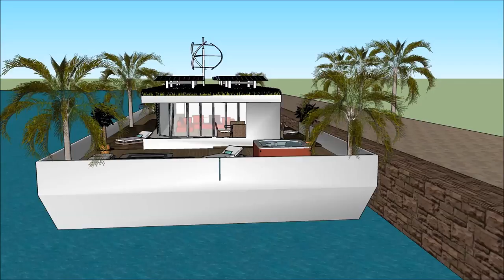Houseboat Hausboot design architect Berlin Hamburg in GERMANY luxury floating barge project construc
The Houseboat Hausboot design architect Berlin Hamburg in GERMANY luxury floating barge project construc is made to sustain quality of living Wolfsburg Berlin Frankfurt Munich Cologne Liepzig Dortmund Hanover Essen Schweinfurt Inglostadt Vienna Graz Linz Salzburg Zürich Zurich Geneva Basel Lausanne Bern Winterthur Lurcerne Lugano Antwerpen Antwerp Ghent Gent Charlero Liege Arlon Bruges Brugge Brussels Bruxelles Brüssel Mons Belgium Austria Switzerland Luxembourg Liechtenstein Innsbruck Klagenfurt Eisenstadt Bregenz Regensburg Hesse Dresden Nuremburg Duisburg Bochum Bielefield Münster Düsseldorf Ludwigshafen am Rhein Erlangen Stuttgart Bonn Ulm Aschaffenburg Bavaria  Saarland Baden-Württemberg Bremen München Passau Darmstadt KoblenZ Wiesbaden Mannheim Tyrol Opole Silesian Esprito Santo Sanya Catarina Rio Grande Do Sul Schaan Vaduz Triesen Lëtzebuerg Luxembourg City Esch-sur-Alzette or elsewhere.

The Houseboat Hausboot design architect Berlin Hamburg in GERMANY luxury floating barge project construc includes an Extravagant Barge Design ready for the extravagant user to rent the barge Houseboat Wolfsburg Berlin Frankfurt Munich Cologne Liepzig Dortmund Hanover Essen Schweinfurt Inglostadt Vienna Graz Linz Salzburg Zürich Zurich Geneva Basel Lausanne Bern Winterthur Lurcerne Lugano Antwerpen Antwerp Ghent Gent Charlero Liege Arlon Bruges Brugge Brussels Bruxelles Brüssel Mons Belgium Austria Switzerland Luxembourg Liechtenstein Innsbruck Klagenfurt Eisenstadt Bregenz Regensburg Hesse Dresden Nuremburg Duisburg Bochum Bielefield Münster Düsseldorf Ludwigshafen am Rhein Erlangen Stuttgart Bonn Ulm Aschaffenburg Bavaria  Saarland Baden-Württemberg Bremen München Passau Darmstadt KoblenZ Wiesbaden Mannheim Tyrol Opole Silesian Esprito Santo Sanya Catarina Rio Grande Do Sul Schaan Vaduz Triesen Lëtzebuerg Luxembourg City Esch-sur-Alzette

The Houseboat Hausboot design architect Berlin Hamburg in GERMANY luxury floating barge project construction has three level plans with basement underneath it, which consist all the facilities needed for the renter. The Houseboat Barge has a unique modern contemporary design with unique architectural features. It has its own lounge area with gorgeous view of the bay. Wolfsburg Berlin Frankfurt Munich Cologne Liepzig Dortmund Hanover Essen Schweinfurt Inglostadt Vienna Graz Linz Salzburg Zürich Zurich Geneva Basel Lausanne Bern Winterthur Lurcerne Lugano Antwerpen Antwerp Ghent Gent Charlero Liege Arlon Bruges Brugge Brussels Bruxelles Brüssel Mons Belgium Austria Switzerland Luxembourg Liechtenstein Innsbruck Klagenfurt Eisenstadt Bregenz Regensburg Hesse Dresden Nuremburg Duisburg Bochum Bielefield Münster Düsseldorf Ludwigshafen am Rhein Erlangen Stuttgart Bonn Ulm Aschaffenburg Bavaria  Saarland Baden-Württemberg Bremen München Passau Darmstadt KoblenZ Wiesbaden Mannheim Tyrol Opole Silesian Esprito Santo Sanya Catarina Rio Grande Do Sul Schaan Vaduz Triesen Lëtzebuerg Luxembourg City Esch-sur-Alzette